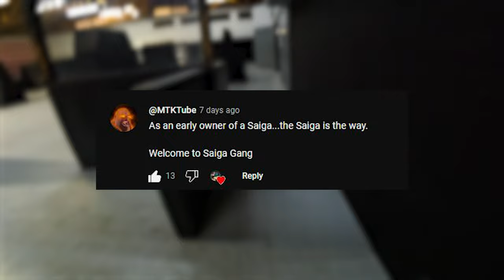Playing A Tournament With A High End HPA Mechanical Rifle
** FULL REVIEW OF THE ARC COMING SOON **

Primary:  Arc Sports Mechanical Rifle
Film: GoPro11
Software: Premier pro / After Effects
Field: (SCA) Sac County Airsoft

Blowback Masters ( Hi Capa & G series parts )